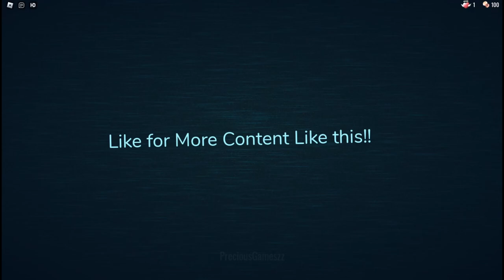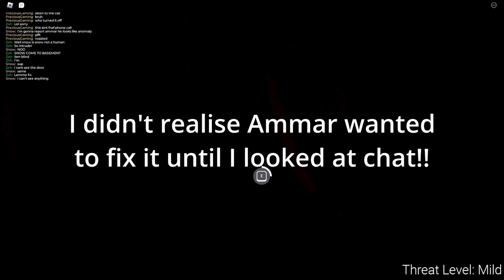Roblox Anomalies: Secrets Revealed!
Explore the fascinating world of Roblox anomalies in this exciting video! We uncover hidden secrets, unexpected glitches, and unusual occurrences within various Roblox games. Whether you're a seasoned player or new to Roblox, join us for an adventure full of intriguing discoveries and entertaining moments. Learn about the strangest and most mysterious aspects of Roblox that will leave you amazed.

Me Playing Roblox Anomaly Watch!!! P.S Find the Bread Emoji in the Thumbnail and Post in the Comments where you found it! & I'll Pin your Comment, First Winner Gets Pinned!!!

Chapters!! :

Intro : 00:00
Intro Ends : 00:22
Ammar Dies : 06:30
Snow Dies : 07:19
Outro : 08:20